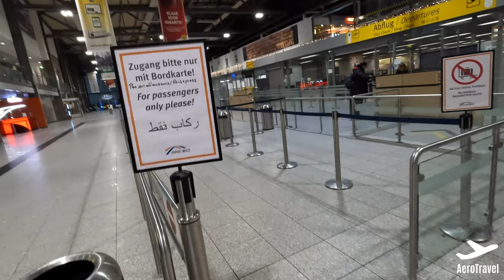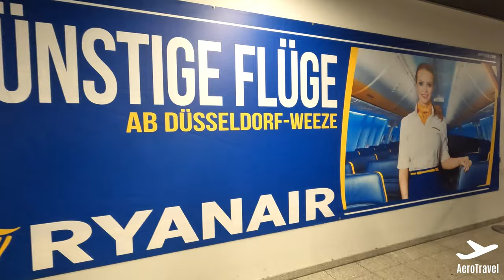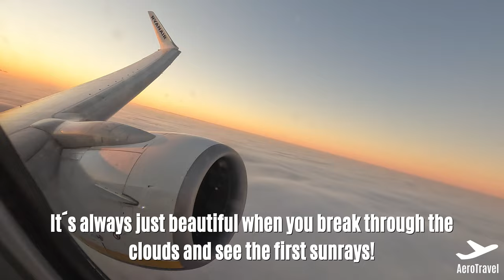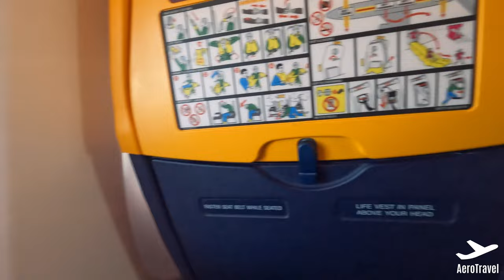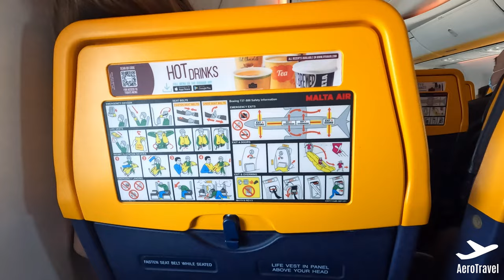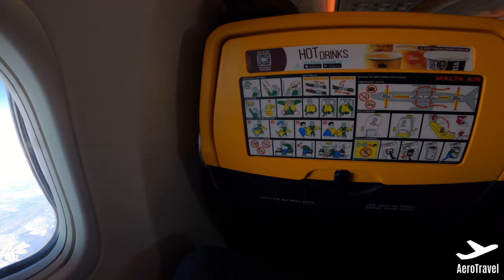RYANAIR 10€ flight to UKRAINE | NIEDERRHEIN - ODESSA | FR 2113 | RYANAIR TRIPREPORT 2022 | 4K UHD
✈️ Aircraft: Boeing 737-800
✈️ Registration: 9H-QBC
✈️ Airline: Ryanair (FR)
🛫 From: Weeze Niederrhein, Germany (NRN)
🛬 To: Odessa, Ukraine (ODS)
✈️ Flight-number: FR 2113
✈️Flight duration: 02:20h
💺 Seat: 8A
💵 Price of the flight: 9,99€

► My equipment ◀︎